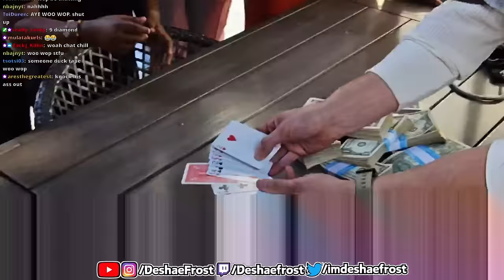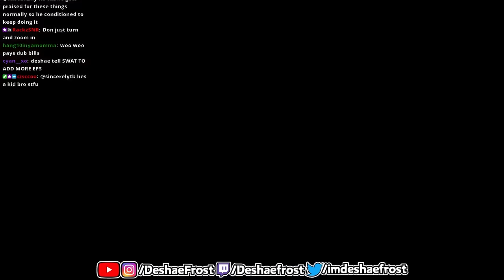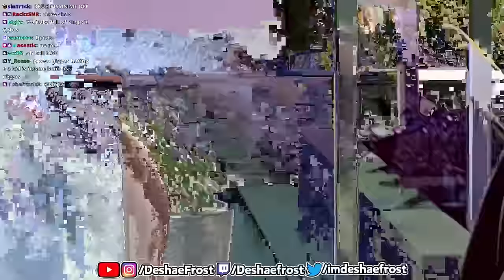Deshae Frost & His Friends Gets HYPNOTIZED! W/ DDG, Dub & More..